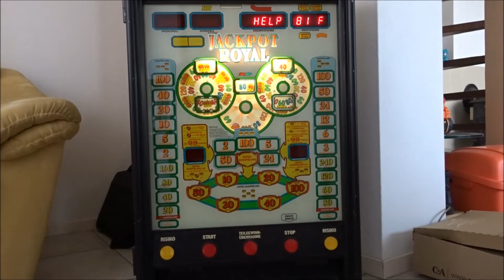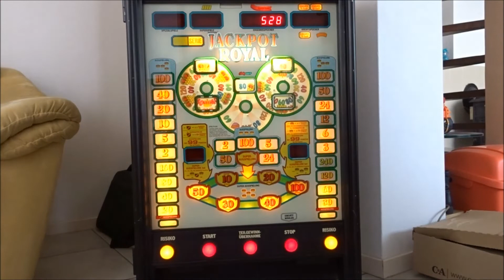Gelukkig Nieuwjaar, Happy New year, Selamat Tahun Baru (Bally Wulff slotmachine)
This video is about a German slotmachine, I did not get it fixed completly but I did get the power supply fixed and that was what the owner wanted.